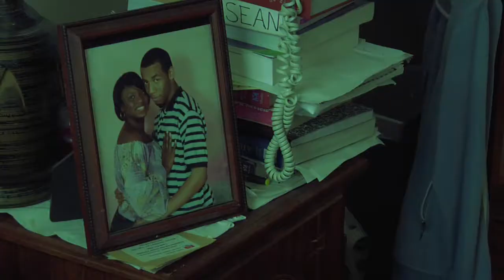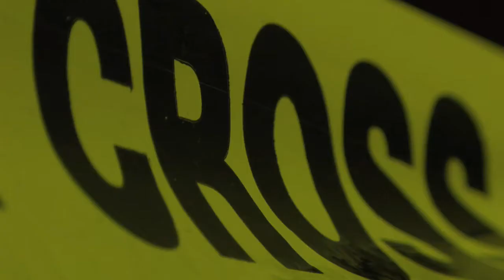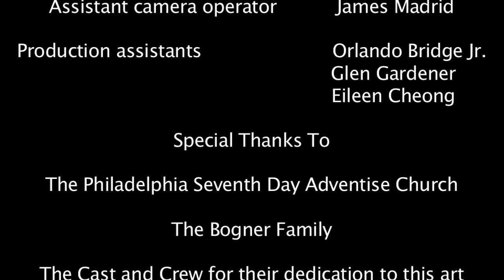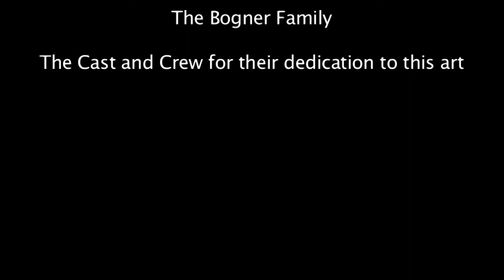Between Worlds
A man is haunted by his dead girlfriend whom he may or may not have killed